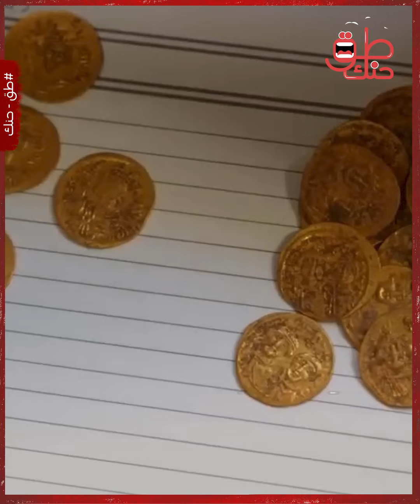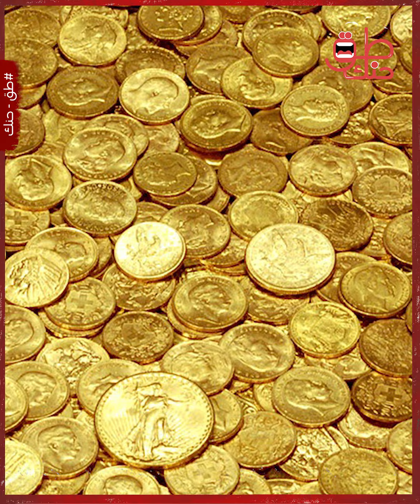قصة اكتشاف كنز ضخم في سوريا.. صدفة قادت إلى العثور على صندوق من الذهب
على مدار السنوات الماضية انتشرت بشكل كبير عمليات البحث عن الآثار في الأراضي السورية، حيث تمكن بالفعل العديد من المواطنين السوريين من اكتشاف كنوز أثرية قديمة ومقتنيات نادرة لا تُقدَّر بثمن.